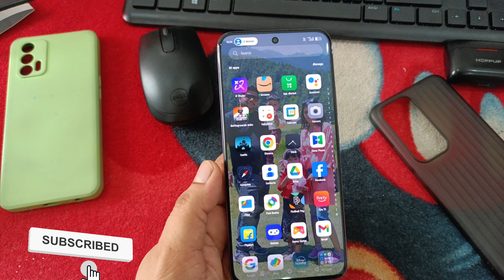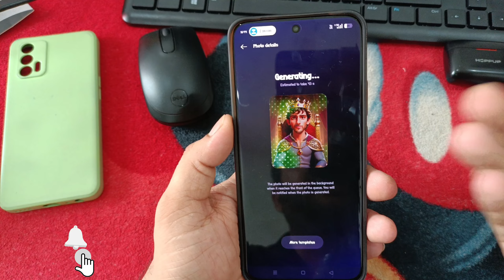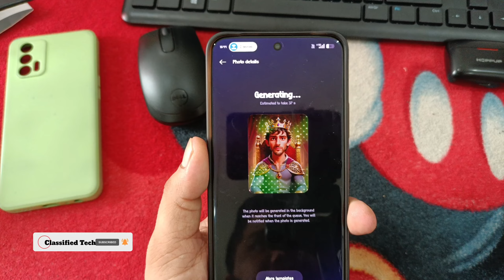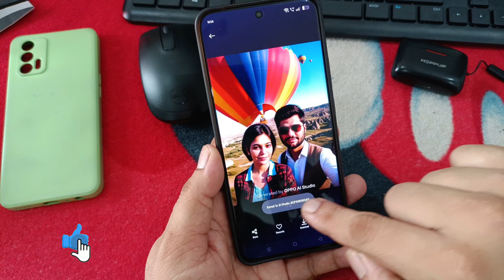How to Use Ai Studio feature In OPPO RENO 12 PRO 5g | How to activate Ai Studio in oppo Reno 12 🔥🎯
To use and activate the AI Studio feature on your OPPO Reno 12 Pro 5G, follow these steps:

How to Activate and Use AI Studio on OPPO Reno 12 Pro 5G

 1. Open the Camera App:
 • Unlock your phone and open the Camera app from the home screen or app drawer.
 2. Select AI Studio Mode:
 • In the Camera app, swipe through the available modes or tap on the mode selector to find the “AI Studio” option.
 • If you don’t see it right away, it may be under more advanced settings or modes.
 3. Adjust Settings:
 • Once in AI Studio mode, you can adjust various settings depending on what you want to achieve (e.g., portrait effects, background blur, or other AI-powered enhancements).
 4. Capture Photos/Videos:
 • Frame your shot, and let the AI handle enhancements like lighting, skin tone adjustments, and background effects.
 • Tap the shutter button to capture your photo or start recording a video.
 5. Review and Edit:
 • After capturing, you can review your photos or videos in the gallery. The AI enhancements should be applied automatically, but you can further edit if needed using the built-in photo editor.

Here are some relevant hashtags you can use when sharing your AI Studio photos or tips:

Here are some relevant keywords for using and activating the AI Studio feature on the OPPO Reno 12 Pro 5G:

 • AI Studio
 • OPPO Reno 12 Pro 5G
 • AI Camera
 • Camera settings
 • Portrait mode
 • AI enhancement
 • Photography features
 • Mobile photography
 • AI-powered effects
 • OPPO camera features
 • AI studio mode activation
 • OPPO photo editing
 • AI video recording
 • Camera tips
 • Smartphone photography

💥2. Air Mouse

💥4. Wireless Presenter

💥5. Kechaoda a26 Mobile

(Ravi Kumar)